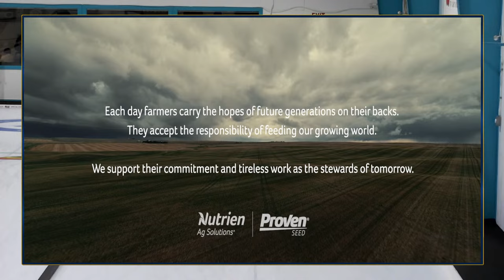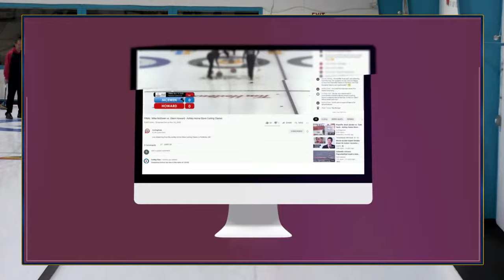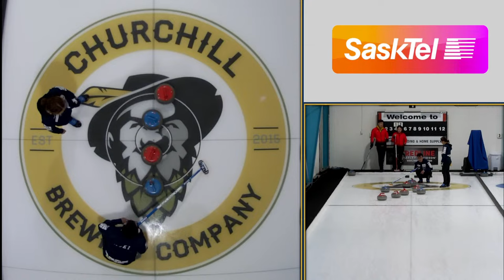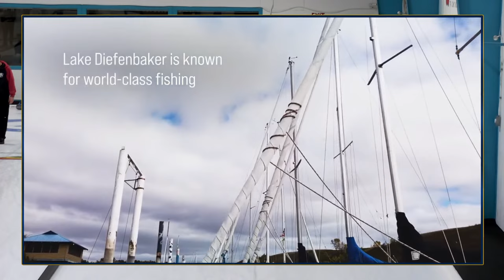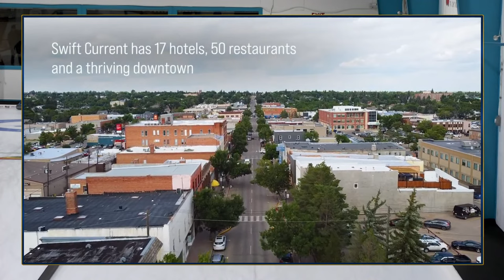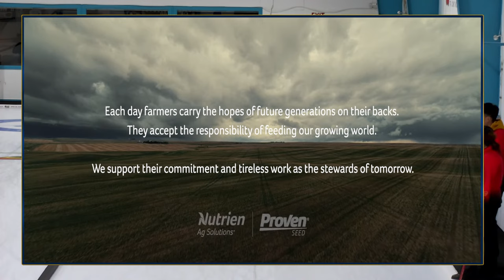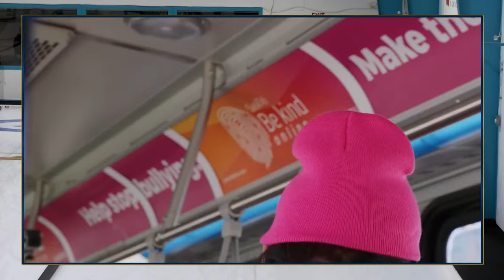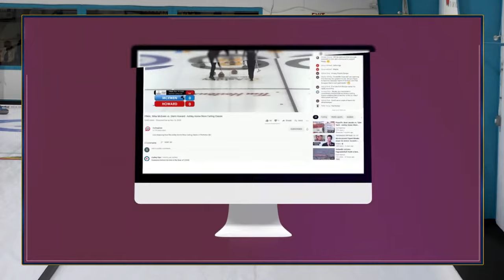Koana/Aoki vs. Han/Zou - Draw 6 - Curling Stadium Martensville Mixed Doubles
Tori Koana/Go Aoki of Karuizawa, Japan playing Yu Han/Qiang Zou (#257) of Beijing, China in Draw 6 of the 2023 Curling Stadium Martensville Mixed Doubles produced by Curling Stadium from October 20 to 22, 2023 and hosted by Martensville Curling Club in Martensville, Saskatchewan. Canada. [Sheet 1]